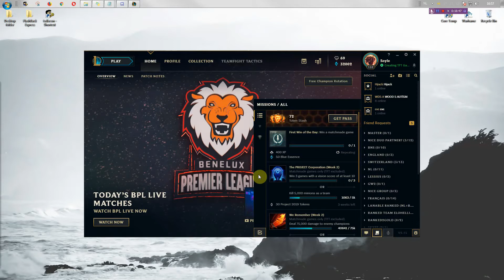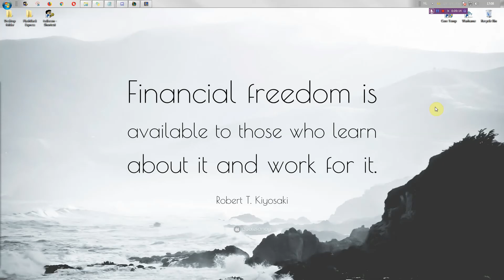Ziggs, First Win, Twisted Treeline, 3v3bots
20190811, LOL, Ziggs, First Win, Twisted Treeline, 3v3 beginner bots